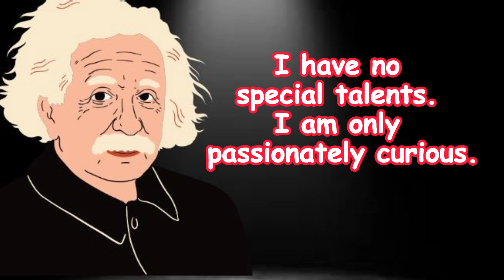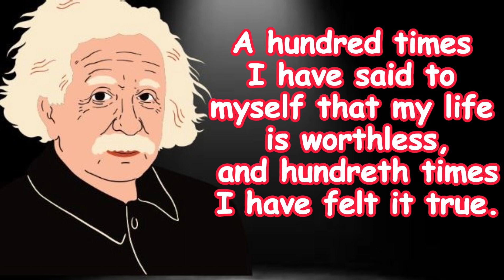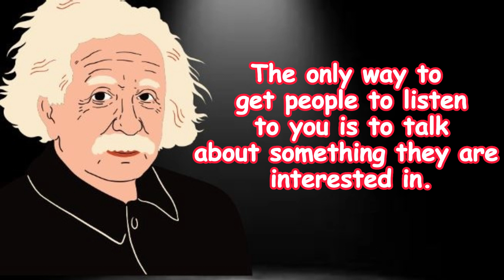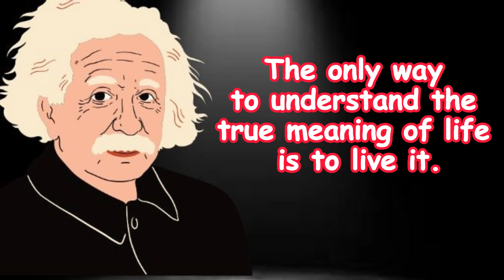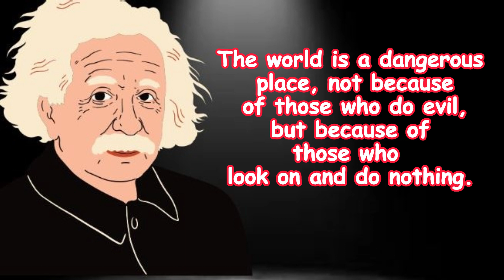The Most Famous Albert Einstein Quotes | What Can We Learn from His Wisdom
Albert Einstein Quotes: Inspiration and Wisdom from a Genius

Albert Einstein on Life, Science, and the Universe: 70 of His Most Thought-Provoking Quotes

Albert Einstein: The Man and His Quotes: A Look at the Life and Work of One of History's Greatest Minds

Albert Einstein Quotes to Inspire You to Greatness: 70 Quotes from the World's Most Famous Physicist

Related searches in YouTube

Audience searches

albert einstein quotes if you can't explain
albert einstein quotes energy cannot be created or destroyed
albert einstein quotes education is not the learning of facts
albert einstein quotes en espa?ol
albert einstein quotes education school
albert einstein quotes e=mc2
education knowledge albert einstein quotes
albert einstein
albert einstein quotes you should know before you get old
famous quotes of albert einstein
quotes by Albert

Thanks For Choosing This Video 🤝